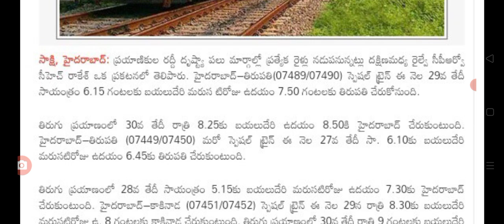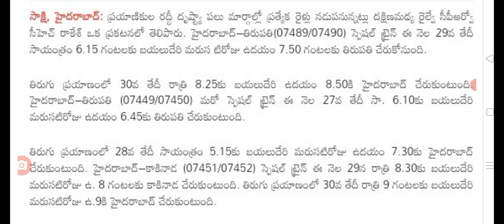సంక్రాంతి స్పెషల్ ట్రైన్ ప్రకటించిన రైల్వే శాఖ good news for special trains section.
hello everyone today update is good news for special trains section.@anandsocialedu